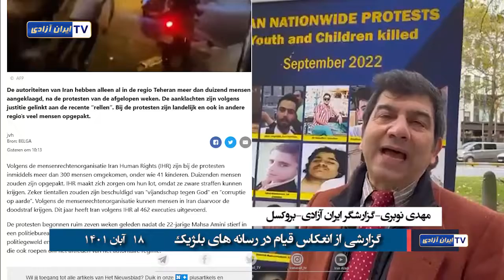گزارشی از انعکاس قیام در رسانه های بلژیک ۱۸ آبان ۱۴۰۱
امروز نیز خبر استمرار قیام سراسری ایران در رسانه های بلژیک وجود داشت. تحولاتی در این کشور در رابطه با قیام سراسری وجود دارد که مهدی نوبری در این گزارش کوتاه به اطلاع می رساند